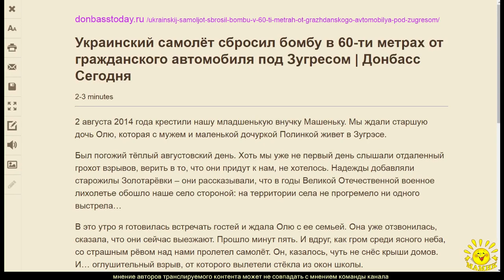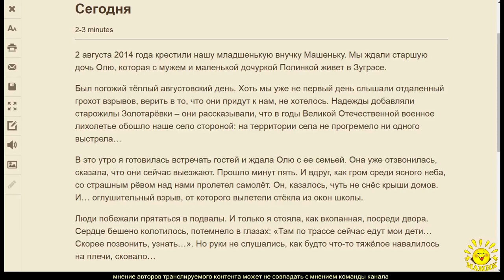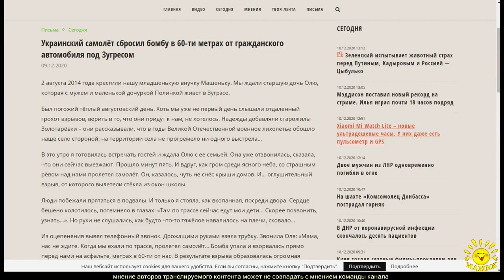Украинский самолёт сбросил бомбу в 60-ти метрах от гражданского автомобиля под Зугресом